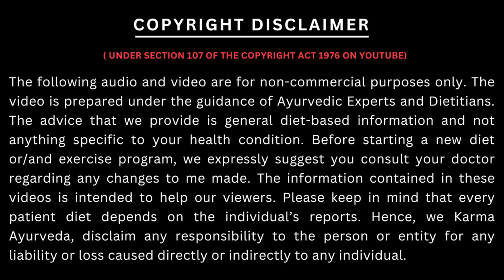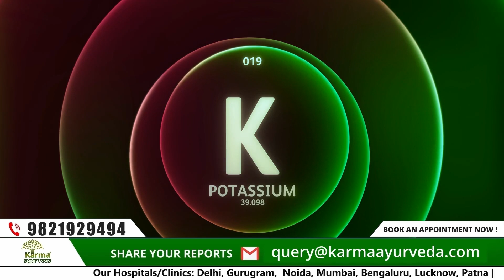क्रिएटिनिन कम करने वाली डाइट | Diet to Reduce Creatinine Level | Ayurvedic Kidney Care in India